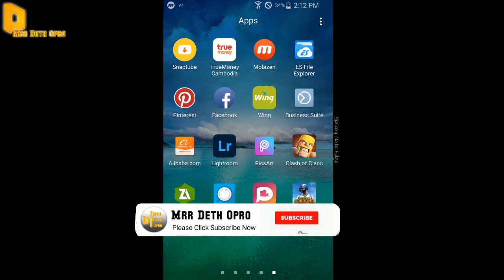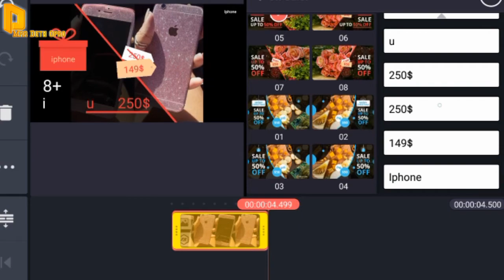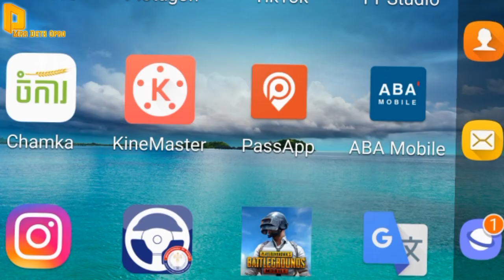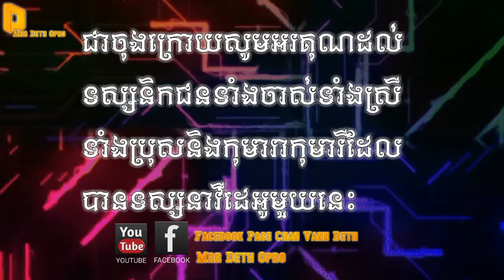របៀបធ្វើវីដេអូពាណិជ្ជកម្មHow to make a commercial video2022